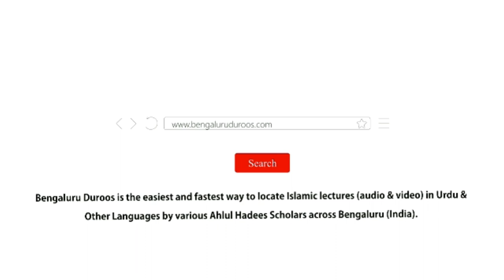Aurat Ko Wiraasat | Shaykh Mohammed Azharuddin Madani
Series: Huqooq Wa Faraiz | Auraton Ke Huqooq

Topic: Aurat Ko Wiraasat

٠٠٠٠٠٠٠٠٠٠٠٠٠٠٠٠٠٠٠٠٠٠٠٠٠٠٠٠٠٠٠٠٠٠٠٠٠٠٠٠